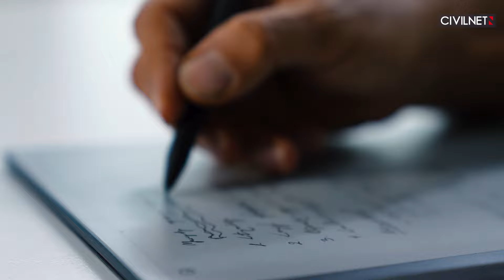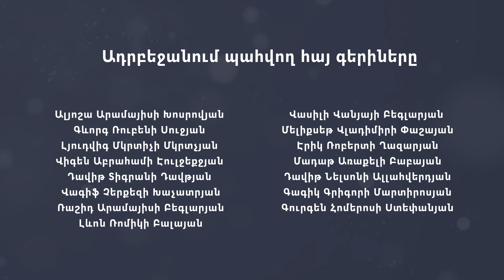Մենք չե՛նք սիրում մեր երեխաներին. Կրթության տապան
Մենք իսկապես չենք սիրում մեր երեխաներին, քանզի սերը հոգատարություն է։ Եկեք քայլենք Երևանով։ Արդյոք երեխաների համար կա՞ն բավականաչափ այգիներ, հեծանիվ քշելու ու խաղալու տարածքներ, արդյոք մենք հոգացե՞լ ենք երեխաների անվտանգության մասին։ Չենք հոգացել. Երևանն իրականում դարձրել ենք մեծահասակների քաղաք։ Կրթության տապանի հոբելյանական՝ 100-րդ թողարկումը երեխաների հանդեպ մեր սիրո մասին է։